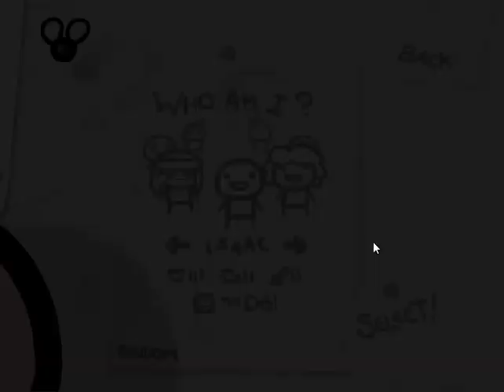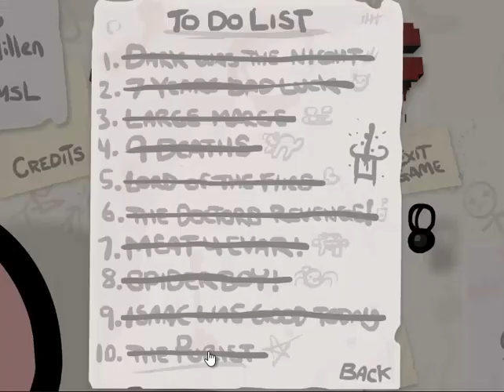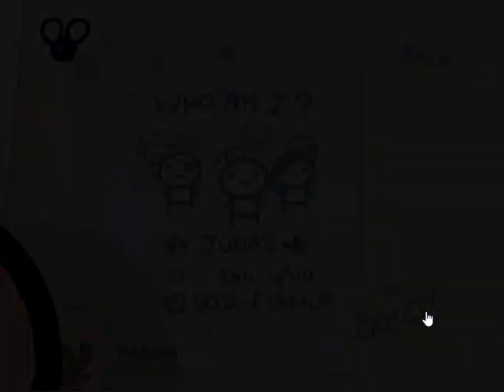The Binding Of Isaac WOTL ITA Ep 62: Ultimi errori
Dopo di queste faremo solo vittorie (quando capiteranno...)